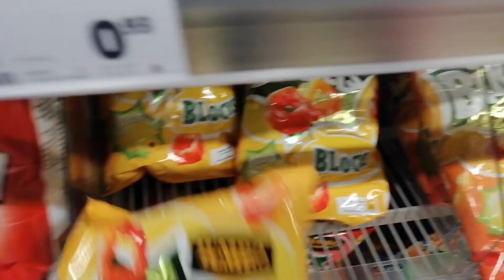Scare Me Review | PINKPASTELALICE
HALLOWEEN is begonnen!! Samen met Mechteld ben ik naar SCARE ME in Almere geweest. Nou en gebroekpoept dat we hebben.. Niet normaal.. Nou mop! Geniet van deze video, kusjes!

VANAF 1 OKTOBER WORDT DIT KANAAL HELAMAAL ANDERS!

Ben je nou heel erg benieuwd wat ik nog meer doe met mijn leven?
Volg mij dan hier op deze social media kanalen.

Welkom bij PinkPastelAlice, de meest te gekke Brabantse gezelligheid die je kunt vinden op YouTube. Mijn naam is Maud en ik ben dol op reizen, shoppen, gekke dingen doen en creatief bezig zijn. Met deze hele leuke hobbies kun je natuurlijk heel erg veel doen en om het later terug te kunnen kijken film ik het! Want wat is er nou leuker dan wanneer je wat geks doet, je dit over 10 jaar terug kunt kijken? Ik hoop dat jullie genieten van mijn kanaal en mijn videos! Dikke kus, Maud

Veel YouTubers hebben een vaste upload-dag, ik heb dat niet! Bij mij komt er een video wanneer ik zin heb om er een te uploaden.